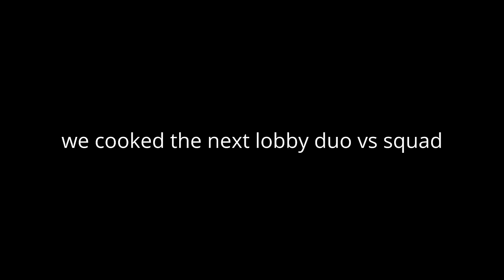Is This Character Even Good in Blood Strike?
In today's video we are gonna put a recently reworked character to the test. Blast was never really a popular character but despite the rework and the abilities sort of looking good people are still not playing him. So in today's video we are going to test out Blast in some Legend Rank lobbies and we will try to understand why he is not popular.

00:00 - Intro
00:31 - Blast Abilities Overview
03:00 - Blast Gameplay